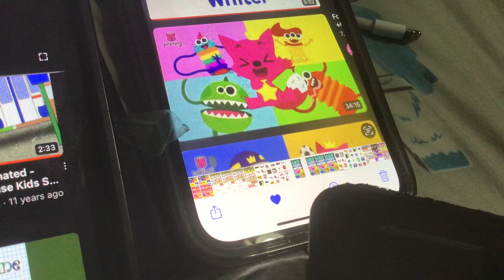Chuck e Cheese Now On Pinkfong